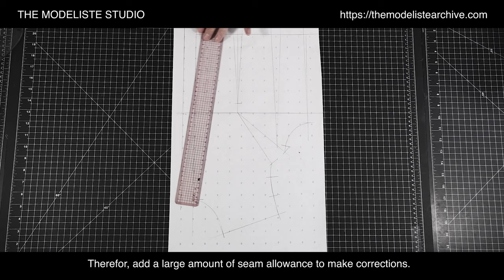【FashionTutorial04】How to stitch Set in sleeve【Foundation】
0:00 Start
0:18 Add seam allowance
1:06 Cut patterns
2:10 Cut muslin
4:36 Copy pattern lines to muslin
5:29 Stitch bodice
7:28 Stitch sleeve
7:52 Sleeve head ease
9:50 Ironing sleeve head
11:37 Attach sleeve

FAQ:
      -Where are you from?
          A: We are from Japan and US.
      - What’s your cat name?
          A: Leonard and Marcy.
      -How long have you been working in industry?
          A: We have been working in industry about 15 years.
      -Can you recommend any online class?
         A: We will launch online studio I would recommend join it :).

Equipments & etc:

Sewing machine : JUKI DDL-8700 Industrial Straight Stitch Sewing Machine
Iron :  European Finishing HI-Steam MVP-35 Mini Boiler Iron
Iron board : European Finishing HI-Steam Vacuum Ironing Board PND-1000AD

Camera : Lumix GH5S
Lens Filter : Kenko variable NDX 82mm
Mic：RODE Videomic Pro+
Tripods：SLIK carbon 923 pro/ SLIK carbon 823 pro/ SLIK mini pro 7
Slider : Libec ALX S8 KIT
Edit : Adobe Premiere Pro CC